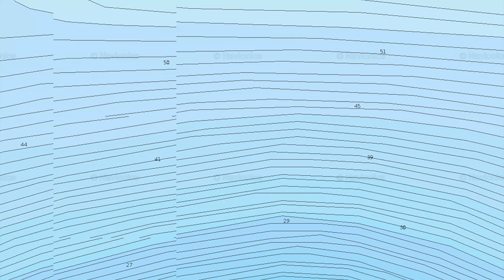How to Catch Cutthroat Trout at Strawberry Reservoir!!!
Today we are going to head down to strawberry to teach you guys how to catch cutthroat trout. The ideal bait for these fish is a white tube jig tipped with a worm. You cast it into about 40-50ft of water and that makes for a fun filled fishing adventure!! Enjoy!!!